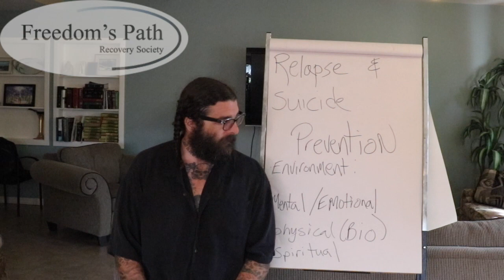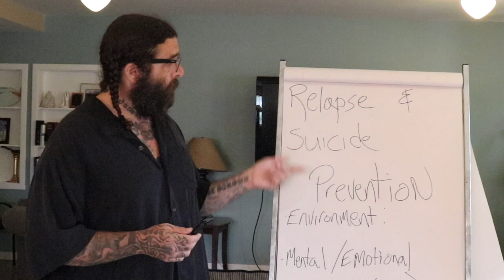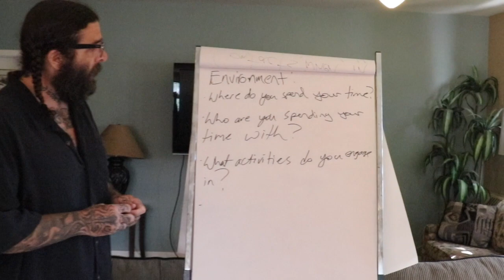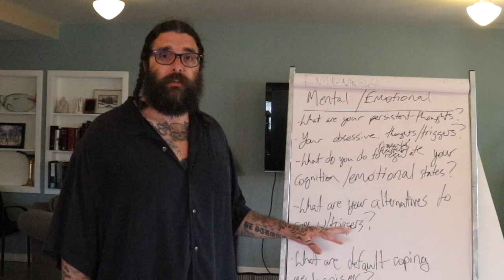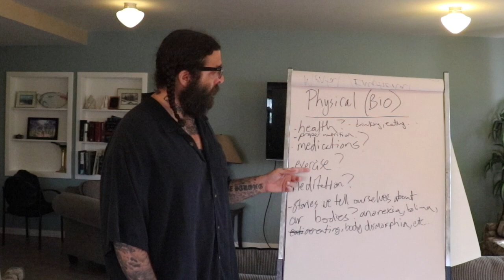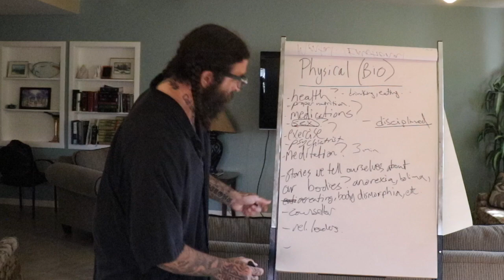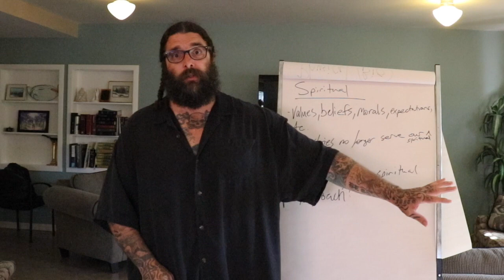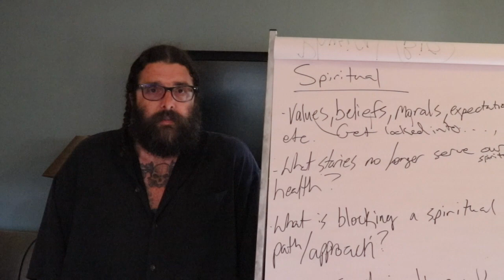Relapse and Suicide Prevention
Important topics we felt the need to talk about; relapse & suicide prevention. In this video we talk about our thoughts, feelings and behaviours that might move us towards self destruction.